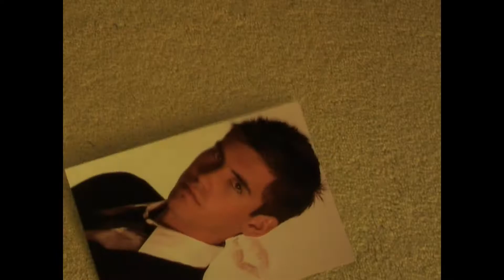Limited Edition 'Innocent'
Limited Edition music video Directed by Daniel H